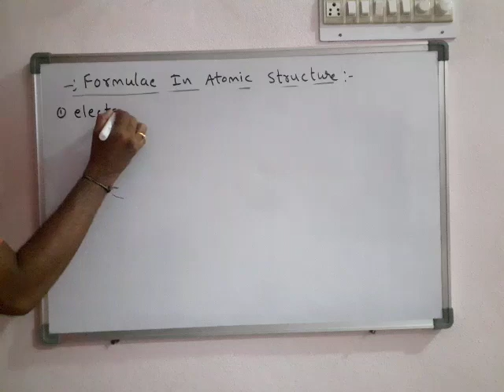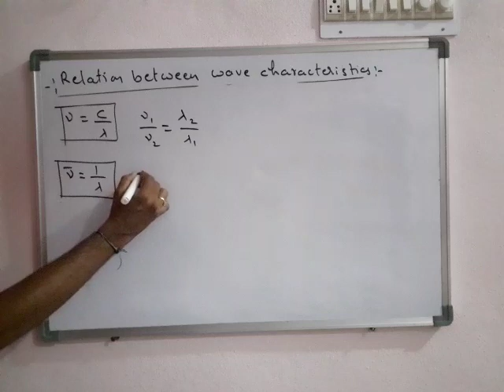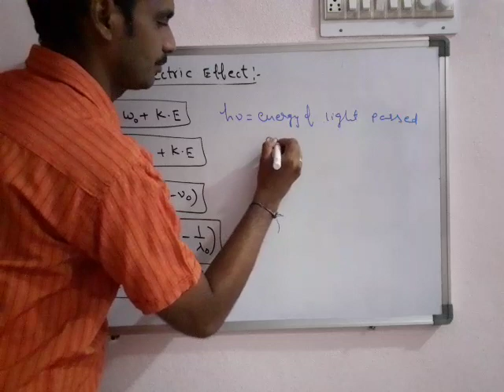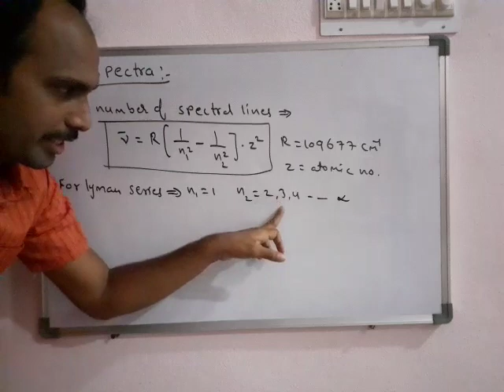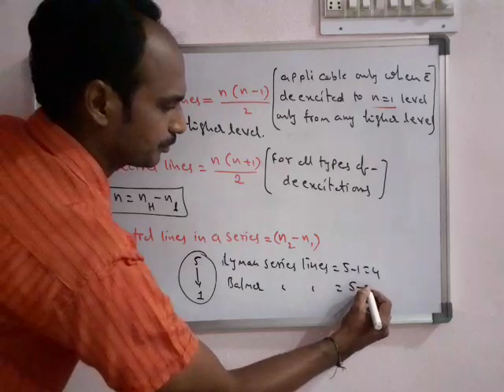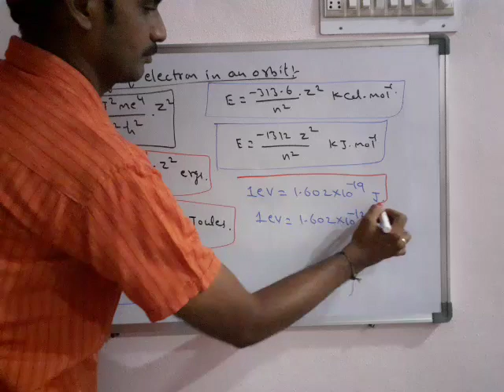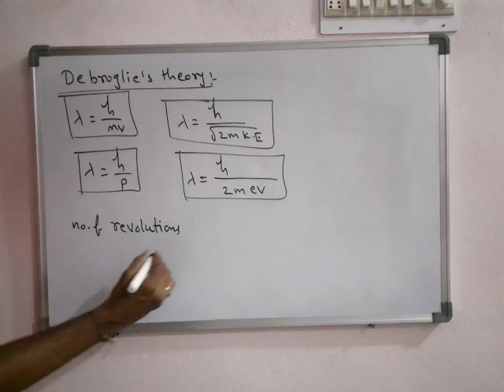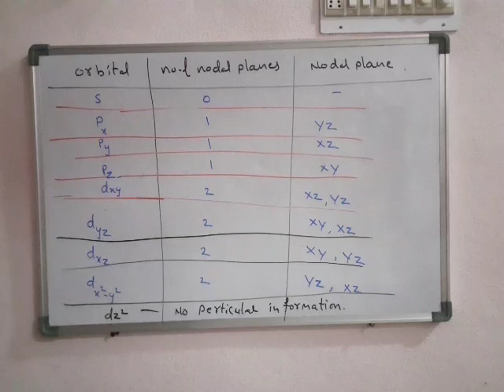Total formulae of atomic structure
Dont miss,must watch & write